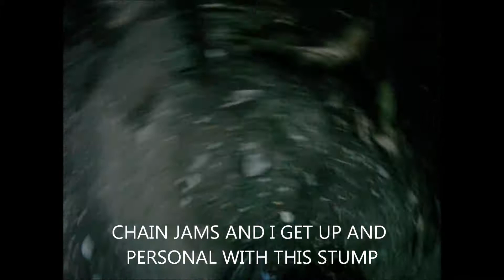RIDING HALF NELSON SQUAMISH BC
half nelson